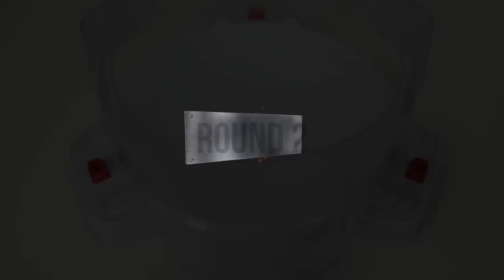【Brave Valkyrie VS ALL Beyblade Burst GOD marathon battle】 ベイブレードバースト神 베이블레이드 버스트 갓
Beyblade Burst
Beyblade X